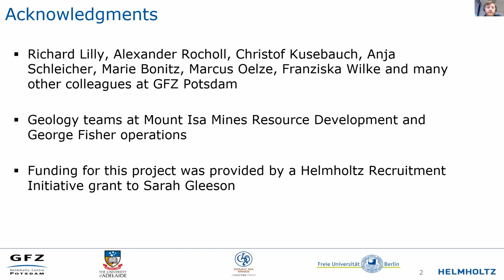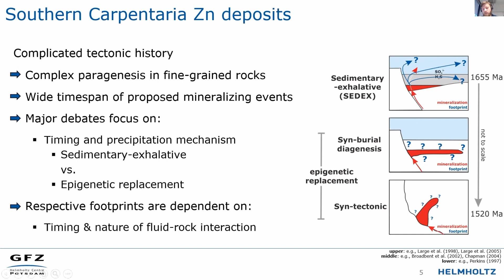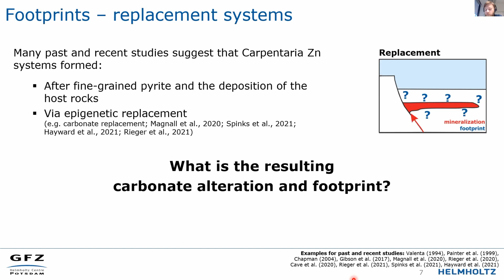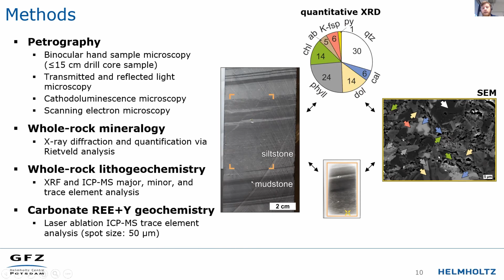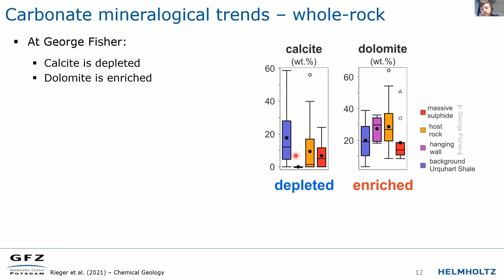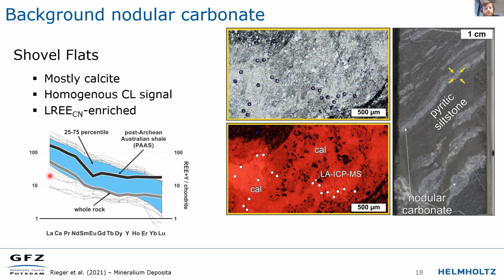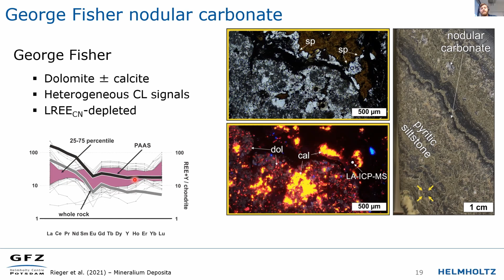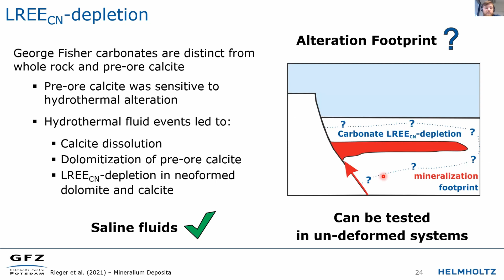Philip Rieger - Carbonate REE+Y geochemistry detecting hydrothermal alteration at George Fisher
Philip Rieger - Potsdam
Carbonate rare earth element and yttrium (REE+Y) geochemistry and its role in detecting hydrothermal alteration at George Fisher